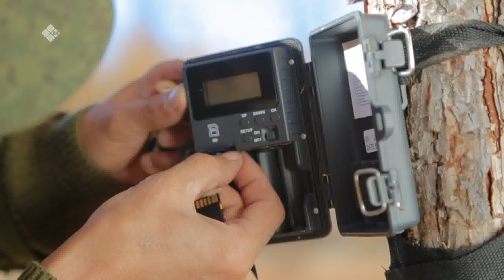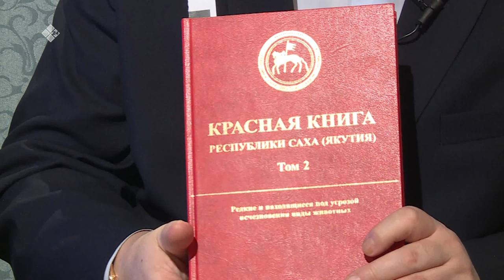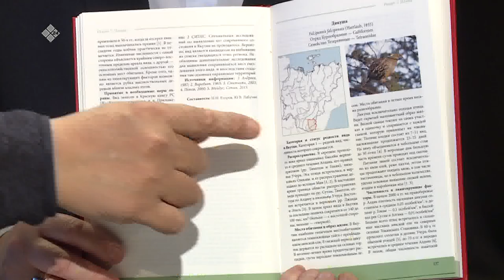«Сэһэн сирэ» биэриигэ: айылҕа уларыйыытын кыылга-көтөргө дьайыыта (11.02.20)